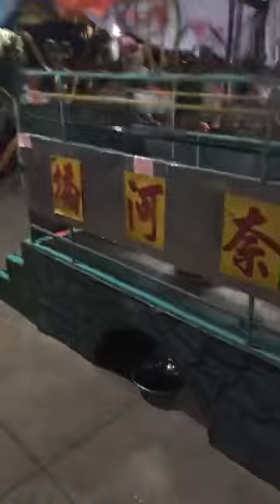Đam Ma Ông Nội 5 Năm Trước